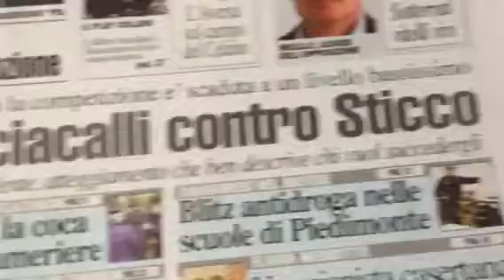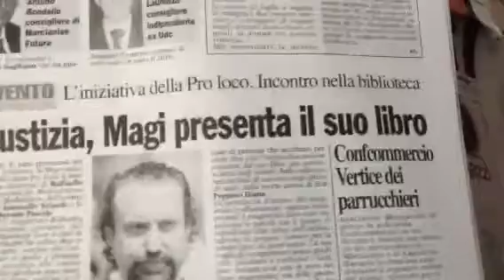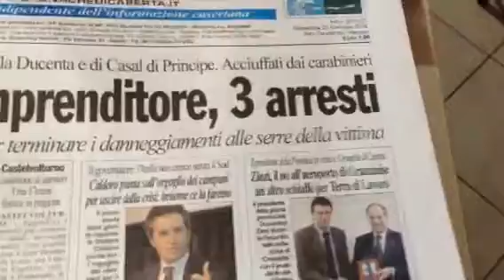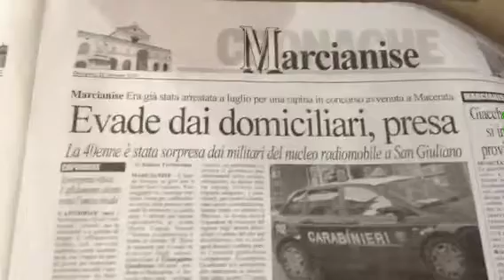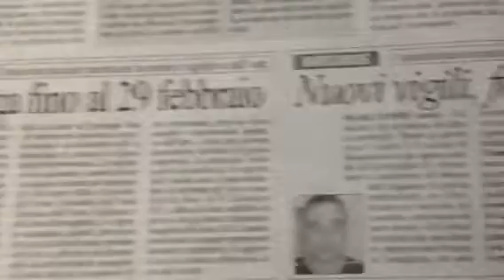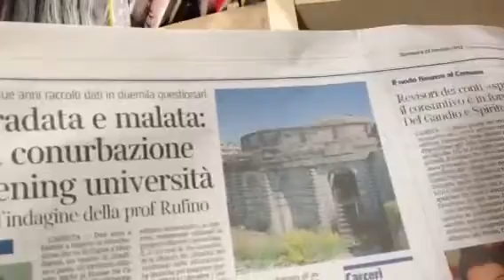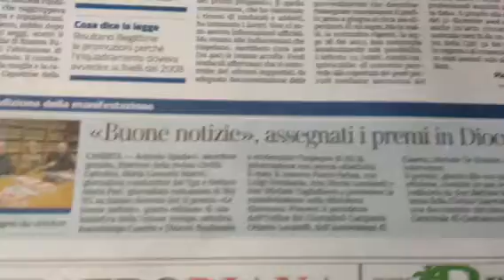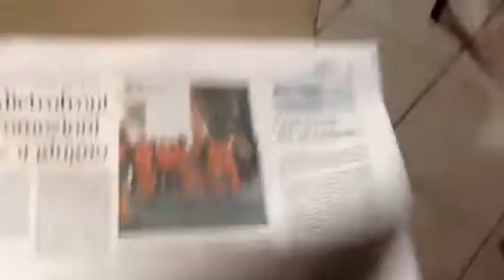L'Edicola da Christian, 21.01.2012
Nuova puntata della rubrica dedicata alla rassegna stampa dei giornali locali